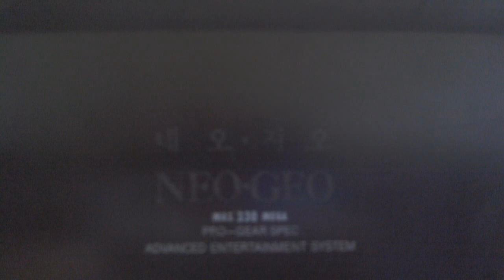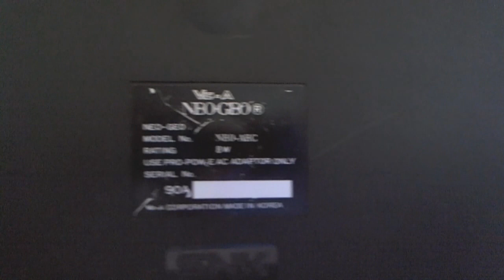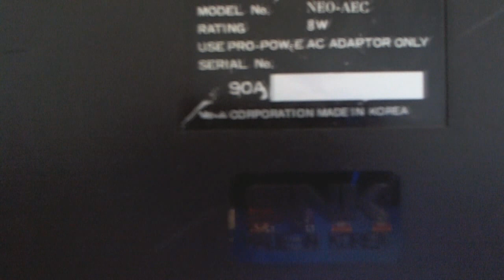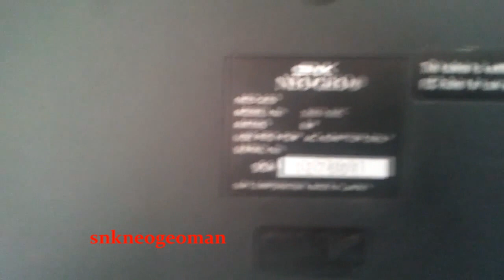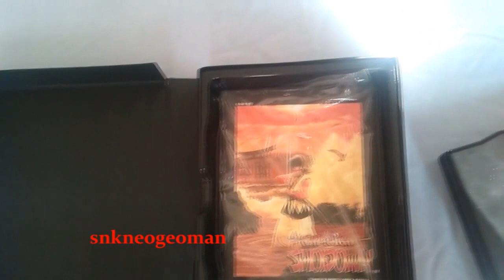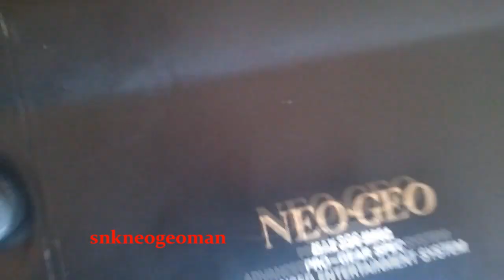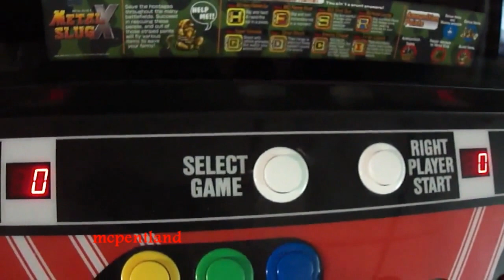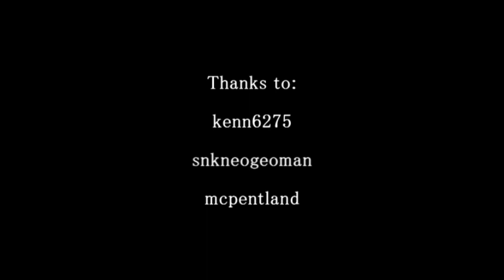Special Video: SNK Neo Geo blowout!!! With guests!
Part Pickup video, History lesson, and collab.